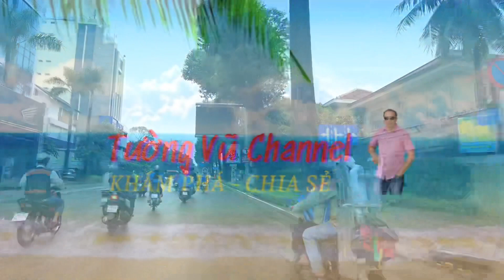TÌNH HÌNH CHỢ TÂN ĐỊNH HÔM NAY RA SAO ? | SÀI GÒN MƯA KHÔNG NGỚT | Tường Vũ Channel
Cảm ơn quý vị và các bạn đã dành thời gian quan tâm theo dõi kênh Tường Vũ Channel rất nhiều.
Kính chúc quý vị và các bạn thật nhiều Sức Khoẻ , Niềm Vui và Hạnh Phúc trong cuộc sống.
Đây là niềm động viên và nguồn khích lệ rất lớn cho Tường Vũ Channel phát triển và hoàn thiện kênh tốt hơn trong thời gian tới.